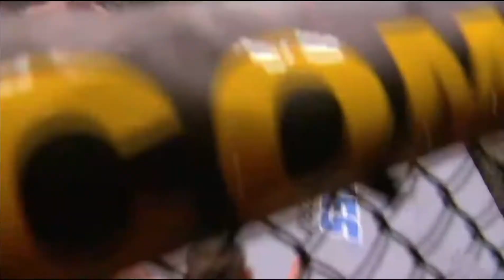Top 5 Best Exercises for Mixed Martial Arts (MMA) Fitness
5 best exercises for Mixed martial arts MMA Fitness.

The exercises included should be supplementary to your already existing training routine.

🔥 Clap push up

Explosive movements like the clap pushup activate fast-twitch/type II muscle fibres, which are important for..

✳️Fat loss

✳️longevity

✳️Improving athletic performance

These give you the explosive strength you need to fire off a big punch, push to create space or helping to escape a hold down.

🔥 Bulgarian Split Squat

- Ensuring muscular balance on each side, this is a great exercise to improve power, strength and a host of other perspectives.

Why for MMA?

Unilateral exercises are important in any sport especially combat sports. It simply allows you to push off one leg explosively providing more versatility to your training to adapt easier in the competition! It's unlikely you will be pushing off both legs at the same time in contest, so this move proves vital!

A little extra on unilateral training

By training one leg at a time you fully ensure that the working leg receives your full attention. It also reduces the likelihood of your strongest leg supporting the weaker side by dominating the exercise overall. After phases of single-leg and rebalancing programmes, we usually find the client are strong once returning to regular squats or two leg exercises

🔥 Burpee Tuck Jump
This movement is perfect for allowing your body to adapt quickly to level changes commonly found within the sport.

🔥 Bag Spin
(Use a bag below your bodyweight if this is new)
This exercise simulates the movement of picking your opponent up for a monster takedown.

🔥 Fast Feet with Sprawl on Crash Mat
Great heart raiser with skills that are key to MMA. By simply utilising the crash mat it makes the exercise so much tougher.